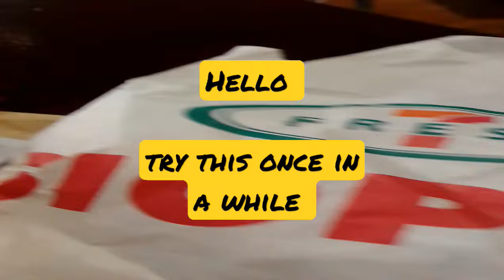7-11 Siopao Let's Try Once in a while snack time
shout out to all